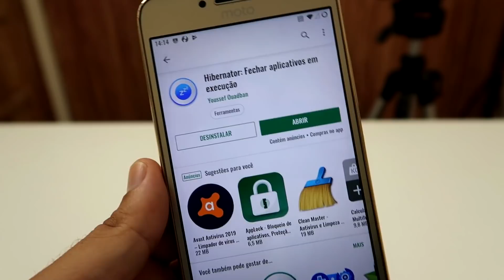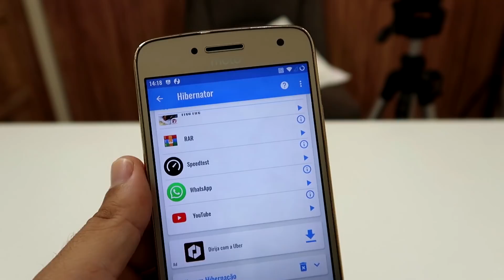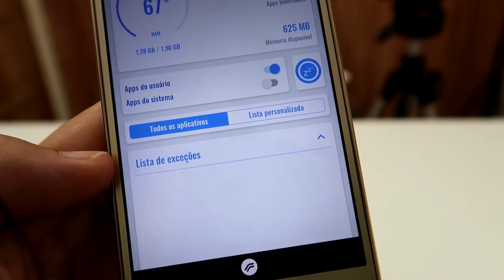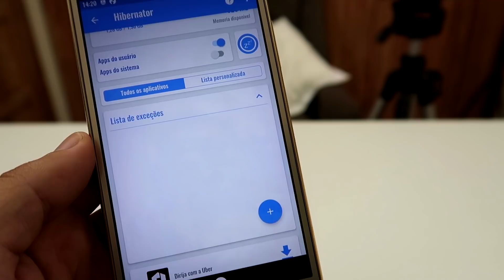Como JOGAR FREE FIRE sem TRAVAR ( SEM LEG ) Sem SAIR do JOGO!!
O grande problema para rodar free fire e celulares inferiores a a falta de memoria RAM no aparelho. Para resolver isso o melhor jeito e hibernar os aplicativos e desliga los corretamente, assim você recupera toda memoria RAM perdida.